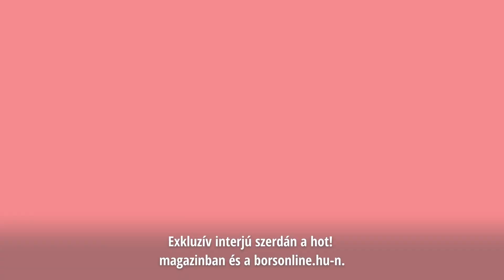Exkluzív: Helyzetjelentés a börtönből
A szerdán megjelenő hot! magazinban az egykori valóságshow-hős vallomása a megbánásról, az új élet reményéről. Interjú VV Aurelioval a Kozma utcai börtönből.